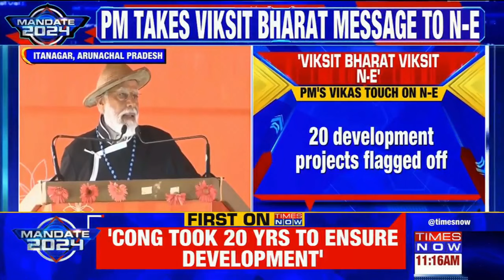PM Modi's Speech In Arunachal Pradesh Amid The Lok Sabha Elections 2024, NDA On Mission '400 Paar'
PM Modi address the people of Arunachal Pradesh amid the Lok Sabha Elections 2024. PM Modi in his speech stated Arunachal Pradesh as 'Viksit Bharat, Viksit North-East'. Whereas, PM Modi also slams Congress Party for not doing enough development in North-East states. However PM Modi lave also launched several development projects worth 55,000 Crores.